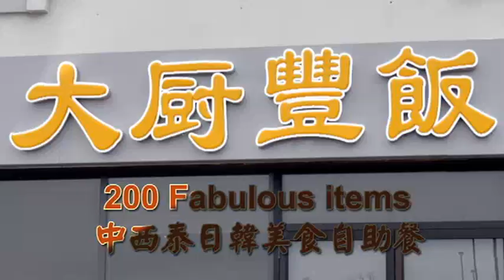Wow TV 晨早360 - 0711 吳彤 Denis Ng 專訪（粵）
吳彤 Denis Ng - 香港創作歌手